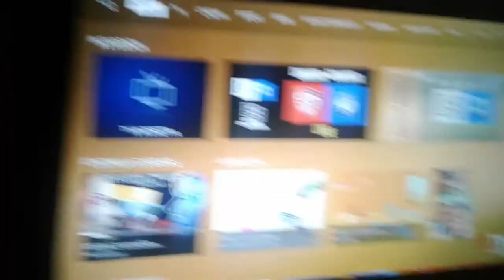TIM BOX Speed test 3. 2. 1 Go